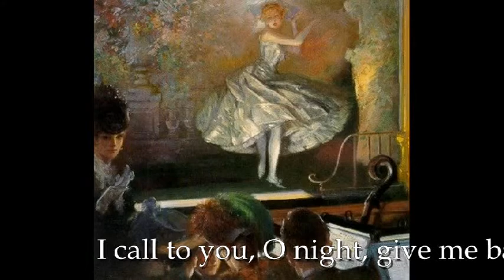Apres un Reve (After a Dream) by Gabriel Faure on Double Bass -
Faure's Apres un Reve (After a Dream) on Double Bass with paintings from the period and the ltrics of the piece written in.